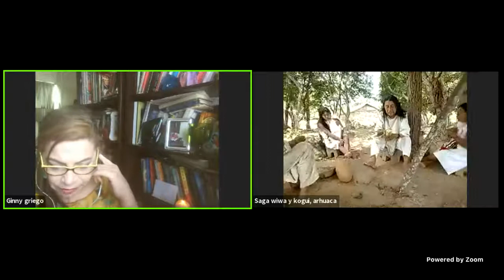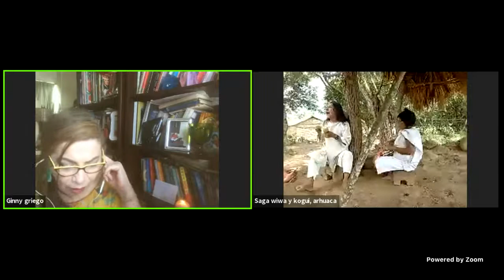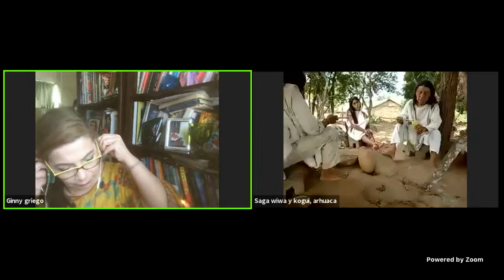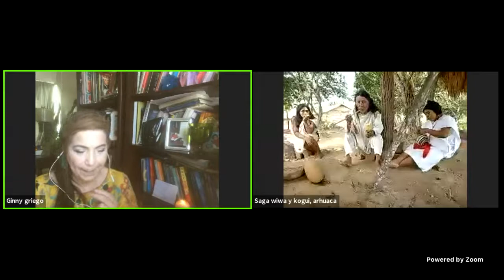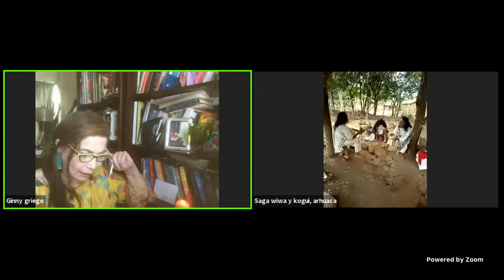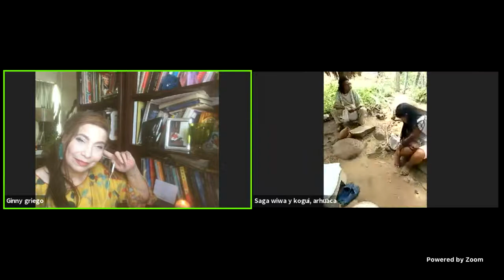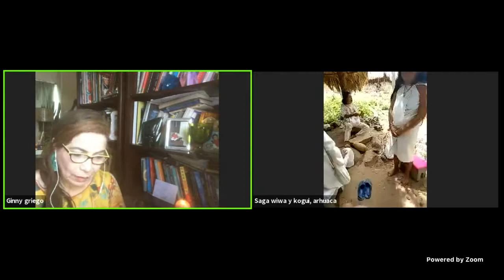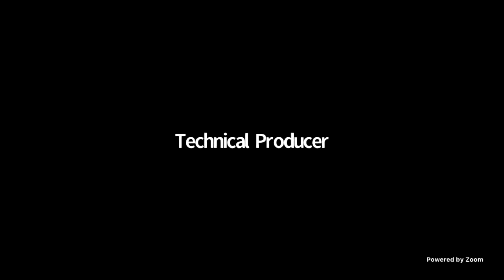Honoring the Rebirth of Water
On September 22, 2021, over 70 Activation Circles formed around the world for a Global Equinox Ceremony dedicated to the protection and honoring of all Water. Many circles also read out the World Water Law.

One of the circles that gathered was a circle of Sagas in northern Colombia. Sagas are female spiritual leaders of the four tribes of the Sierra Nevada of Santa Marta: Kogis, Wiwas, Arhuacos and Kankuamos. During the ceremony, the Sagas announced that this was a momentous day because Mother Water was rebirthed in a new cycle on planet Earth.

This was the message from the Sagas as translated by Mamo Rodrigo:

Rejoice, because Mother Water has been born today in the Sierra – This is the formal announcement of a new cycle for the Water on planet Earth. And that’s why they decided that they needed to follow the strict protocol that is followed in the Sierra when a baby is born. (see below)

The Sagas repeated: Today, Mother Water was born in the Sierra. So in seven days, we will meet again. This time with the Mamos to officially baptise the baby who was born today in the Sierra…

According to the birthing protocol, as clarified by translator and Kogi liaison, Ginny Griego, from the time of birth until the 7 days after, the Sagas are with the new born. Men are not allowed to enter the sacred space of the women and the newborn. During the ceremony of the Sagas, it became clear through divination, that the Mamos, the male spiritual leaders, were not given permission to join the ceremony, even though they had initially intended to join. Given the unfolding of the ceremony and the announcement of the birth of Water, they said there will be another ceremony, 7 days after the Equinox, for the formal ‘baptism” of Water which the Mamos will join. At this event the Mamos will also offer the message to humanity that they had intended to offer on the Equinox ceremony.